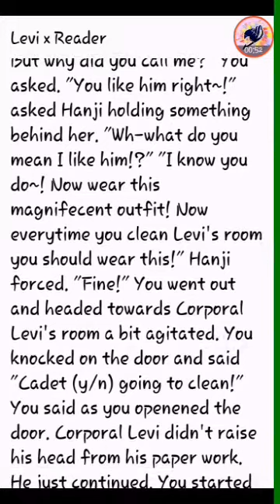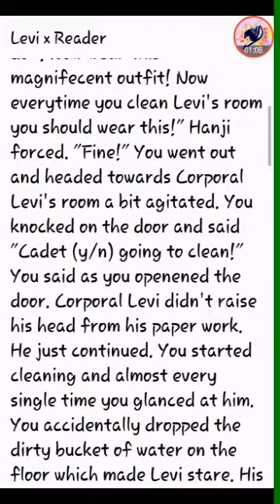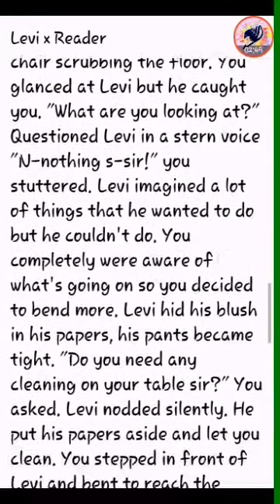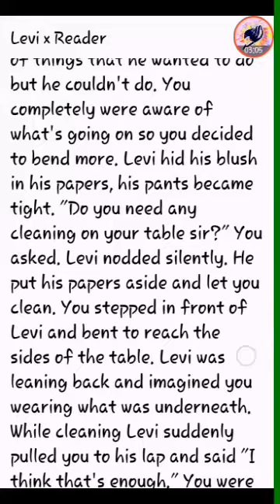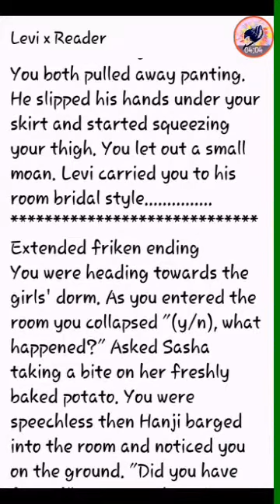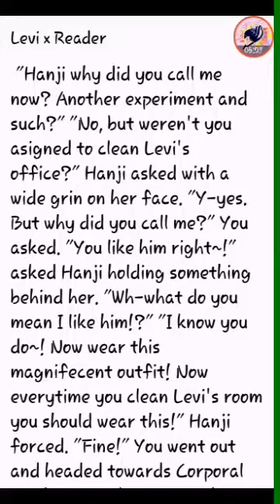Levi x Reader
Hey guys!! I'm sorry if I didn't post yesterday only because the damn wifi was gone... for some reason.